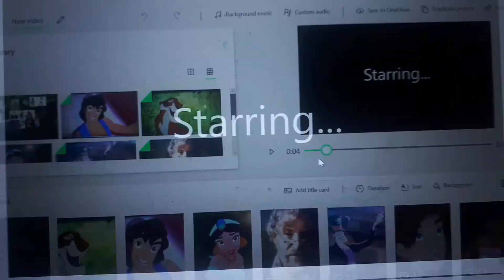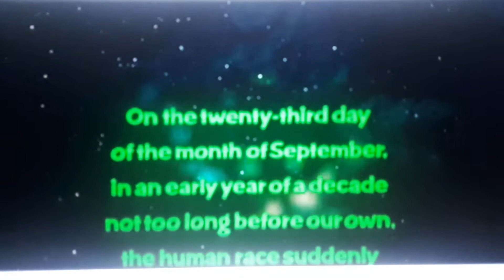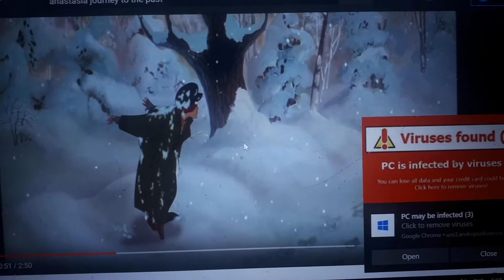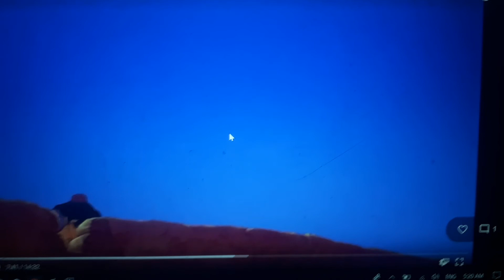Little Shop of Horrors (Zack Rules Style) Part 1 - Opening Titles/Prologue/"Little Shops of Horrors"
Here's Part 1 of My Tenth Spoof And one you all been warning for and I been warning for do this as well even i saw the Actual Movie back in the Summer. No complaints or dislike Enjoy and Comment!
Cast Appearance:
Crystal - Anastasia
Ronette - Chel (The Road to El Dorado)
Chiffon - Odette (The Swan Princess)
Mr. Mushnik - Maurice (Beauty and the Beast; 2017)
Seymour Krelborn - Aladdin